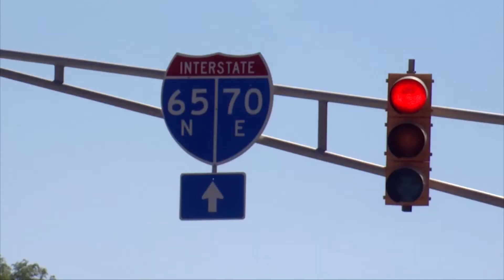Inside Indy 170924